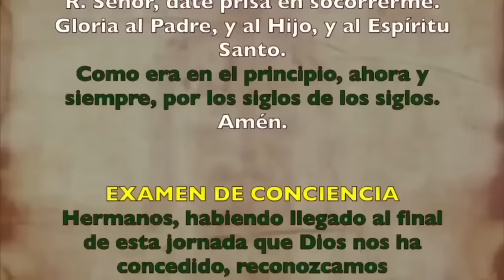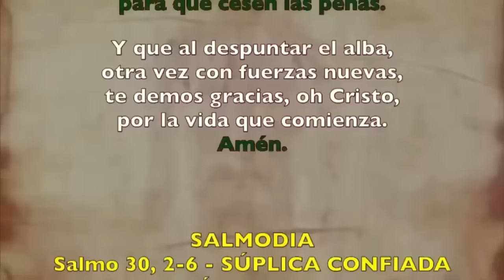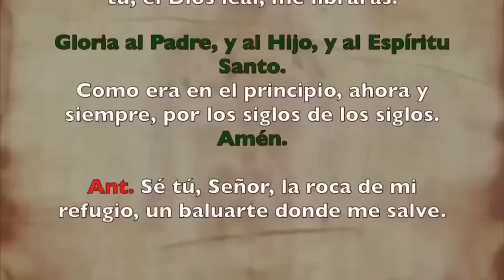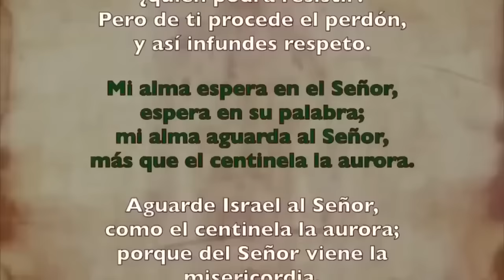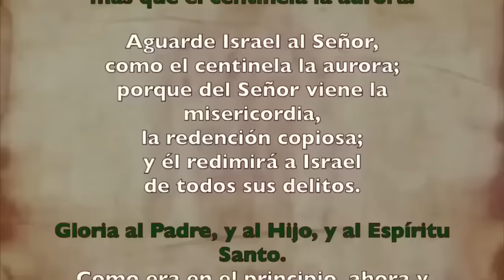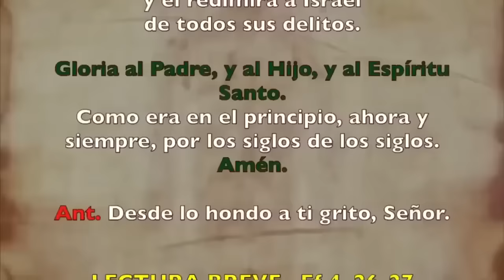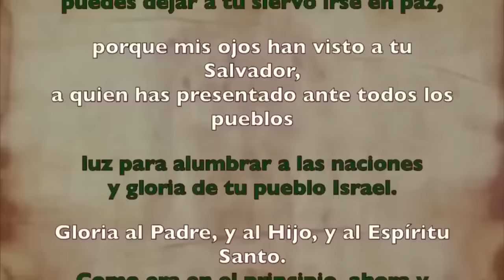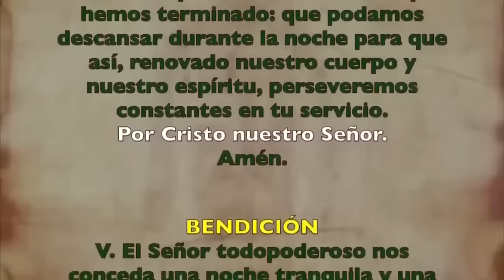Oración de la noche (Completas), MIERCOLES 1 NOVIEMBRE 2023 | XXX Semana T. Ordinario